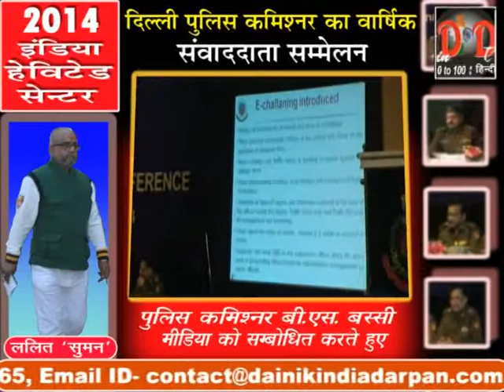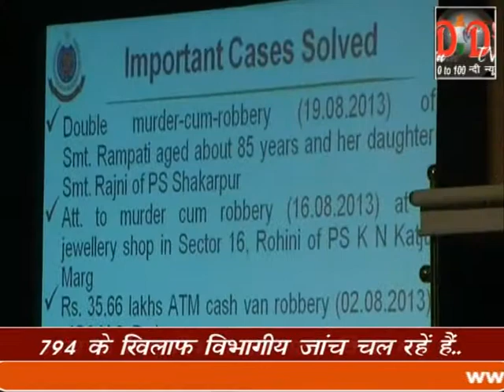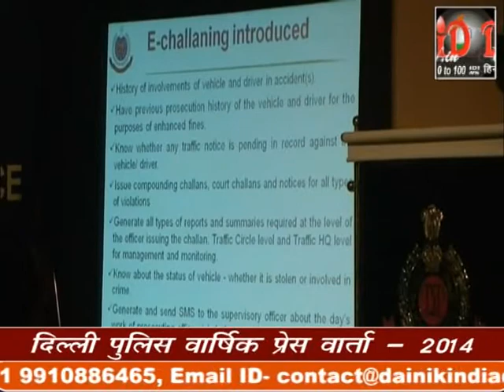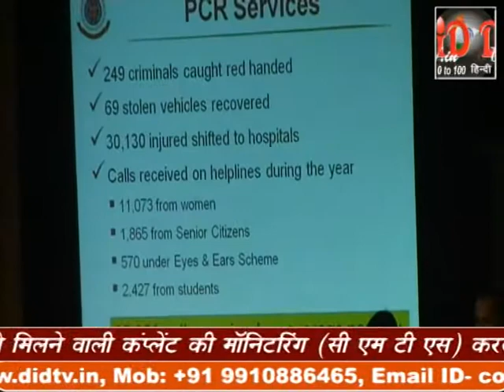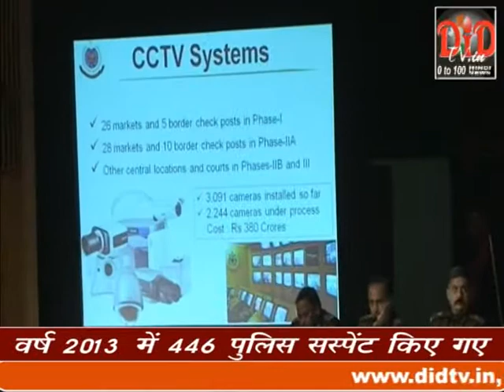Delhi Police Press Conference 2014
Delhi police Annual press conference 2014 at India Hebitet Centre.